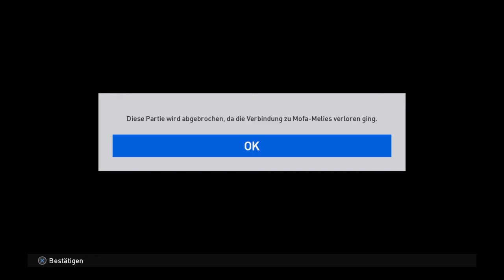Benfic Chievo S07L04